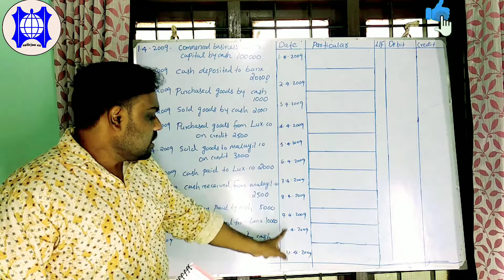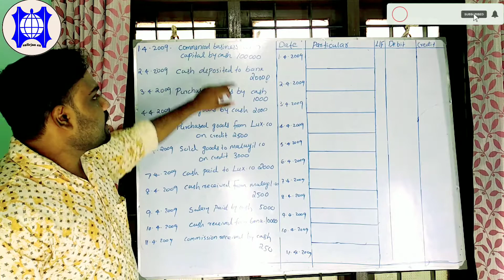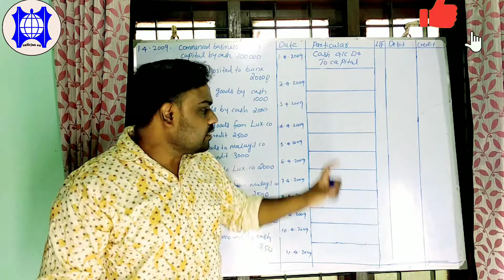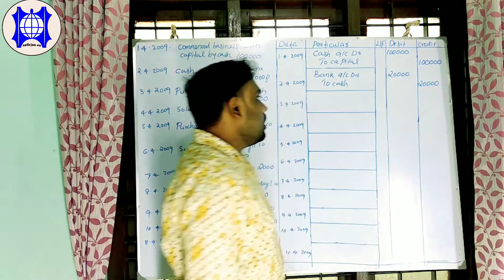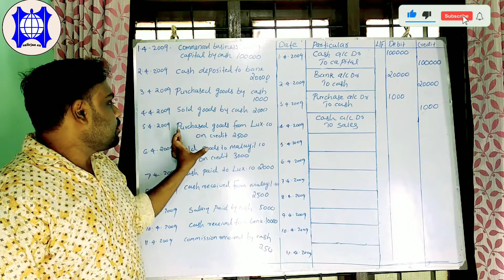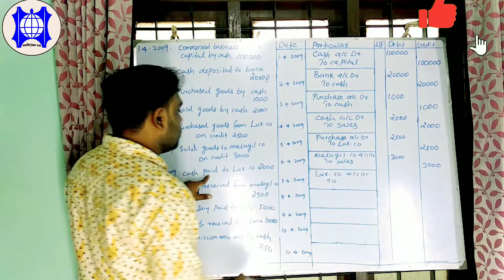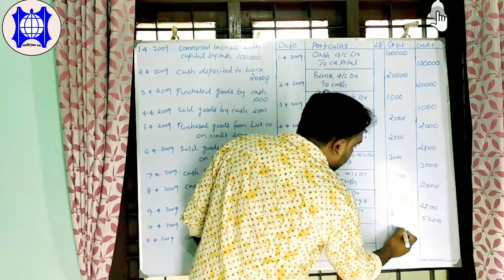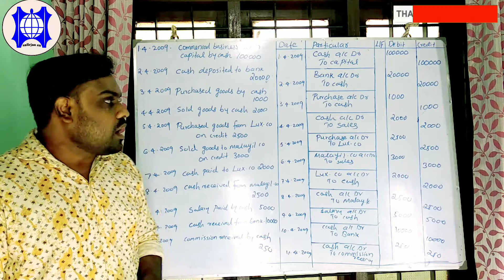Chapter 5 Recording Part 4 Work 3 Journal Entry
നാല് ബുക്കുകൾ ഉൾപ്പെട്ട ഒരു സെറ്റ് ബുക്ക് ഈ ചാനലിൽ നിന്നും ലഭ്യമാണ്.
1. Basic Accounting
2. Computerized Accounting practice book
3. Tally prime
4.  peachtree, quick book Malayalam note

1. *Basic Accounting*
ഇതിൽ Manual Accounting ന്റെ ബേസിക് തിയറി ഉൾപ്പെട്ടിരിക്കുന്നു. അക്കൗണ്ടിംഗ് മുമ്പ് ഒരു പരിജയവും ഇല്ലാത്തവർക്കും അക്കൗണ്ടിംഗ് മുമ്പ് പഠിച്ച് അത് മറന്നു പോയവർ ക്കും ഏറെ പ്രയോജനപ്പെടുന്നു. Journal, Ledger, Trial balance, Trading Account, Profit &Loss a/c
Balance sheet, Final adjustment, Cash book, Bank reconciliation statement തുടങ്ങിയവ ഇതിൽ ഉൾപ്പെടുന്നു.

 2. Computerized Accounting practice book

Tally ഉൾപ്പടെ എല്ലാ Accounting software കളും പ്രാക്റ്റീസ് ചെയ്യാൻ സാധിക്കുന്ന ബുക്കാണിത്.

3. Tally Prime
4. peachtree, quick book തുടങ്ങിയ അക്കൗണ്ടിംഗ് സോഫ്റ്റ് വെയറുകളുടെ നോട്ട് മലയാളത്തിൽ അടങ്ങുന്ന ബുക്ക് ആണ് നാലാമത്തേത് .
ബുക്കുകൾ ആവശ്യമുള്ളവരും, കൂടുതൽ വിവരങ്ങൾ അറിയുവാനും 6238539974 എന്ന നമ്പറിലേക്ക് whatsapp ചെയ്യുക.
ബുക്കിന്റെ വിവരങ്ങൾക്ക് മാത്രമേ ഈ നമ്പറിലേക്ക് whatsapp ചെയ്യാൻ പാടുള്ളൂ.